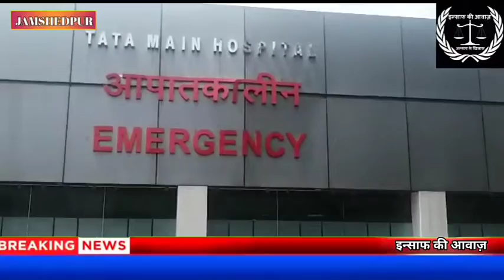महिला का ओढ़नी बना मौत का कारण।मेरिन ड्राइव में बाइक से जा रही महिला की हुई मौत।